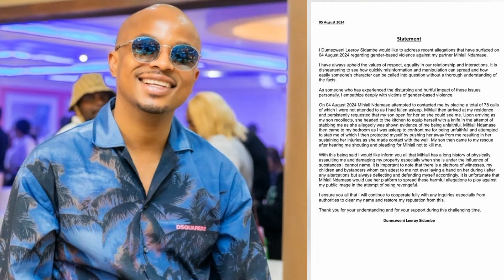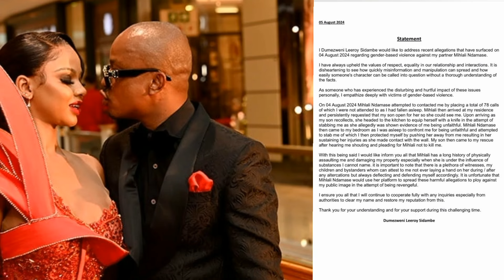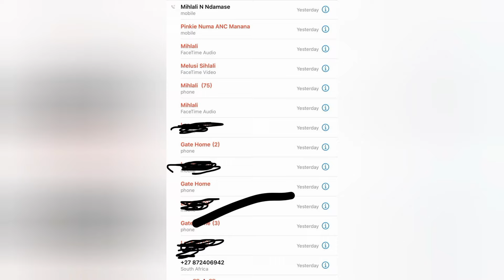REACTING to Leeeroy Sidambe STATEMENT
Reacting to Leeroy Sidambe statement against Mihlali Ndamase.